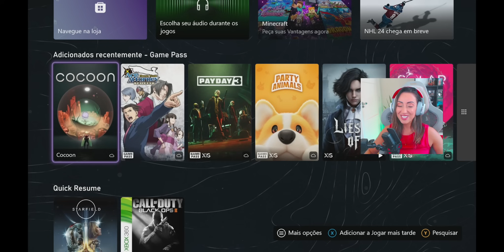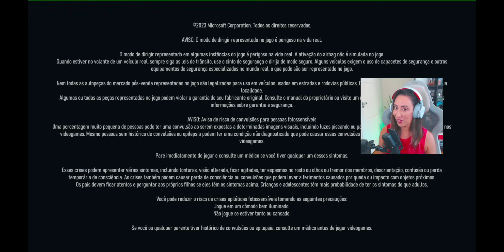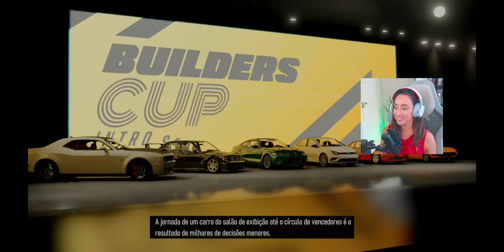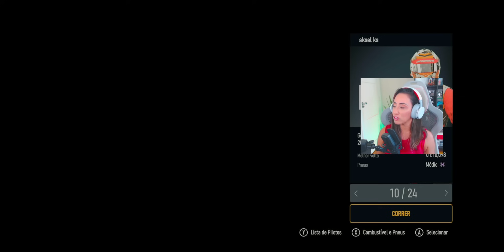FORZA MOTORSPORT no XBOX SERIES S - Está rodando bem? O Inicio da Campanha!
Depois de 6 anos temos um novo Forza Motorsport uma série de jogos de corrida desenvolvida pela Turn 10 Studios e publicada pela Microsoft Studios para as plataformas Xbox e Windows. A série é conhecida por sua simulação realista de corridas, vasta seleção de carros e pistas detalhadas.

E no vídeo de hoje testamos o novo Forza Motorsport no Xbox Series S. Obrigada @xboxbr por me mandar o jogo antecipadamente 💚
Mostre o seu apoio também clicando no "Valeu demais - 💓" e fazendo uma contribuição para o canal.

🎮Compre cartões de Xbox e outras plataformas na @VeryHardGames

🤑Informe que veio pela Raquel Gamer para ver se existe algum desconto disponível:

MEU SETUP:
Câmera 3
Lente Sigma 166mm 1.4
Microfone Rode
Microfone Wave 3 Elgato
Microfone DJI
Ring Ligth
Elgato Key Light
TV LG C1 OLED 48"
SSD externo Seagate Storage Expansion Card 1TB - Xbox
PlayStation 5
Controle sem fio Xbox - Eletric Volt
Controle sem fio Xbox - Mineral Camo
Controle sem fio Xbox - Stellar Shift
Controle sem fio DualSense God of War Ragnarok
Base de Carregamento Dualsense PS5
Teclado MX Keys
Echo Dot (3ª Geração)
Carregador Bateria Xbox One - Play and Charge
Fone de Ouvido Sem Fio Xbox
Google Wifi
Apoio para Pés - Magnético e Massageador